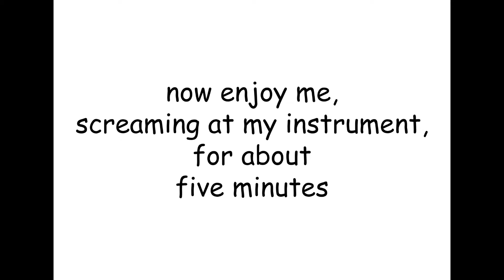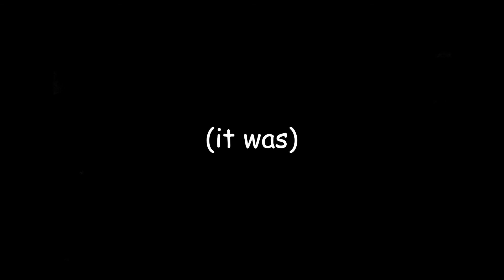sacrilegious practice footage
that's flat
progress-shmogress. here's to mistakes